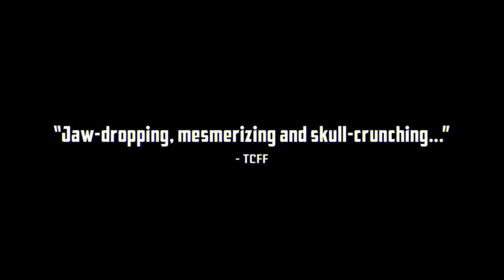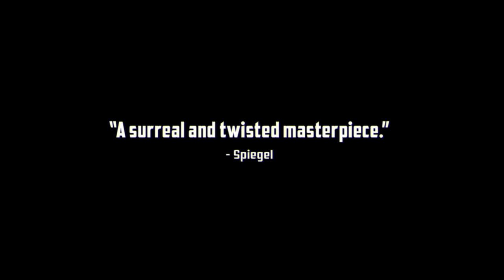Propaganda - Official Trailer [HD]